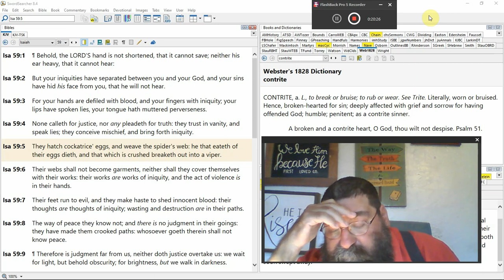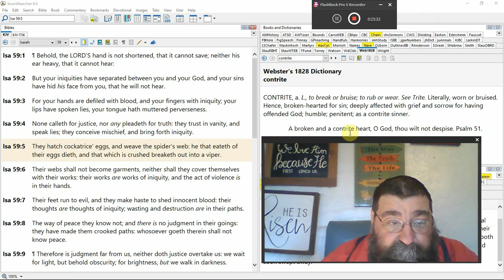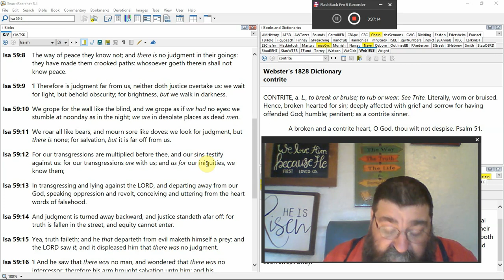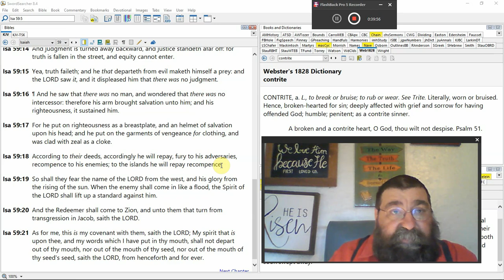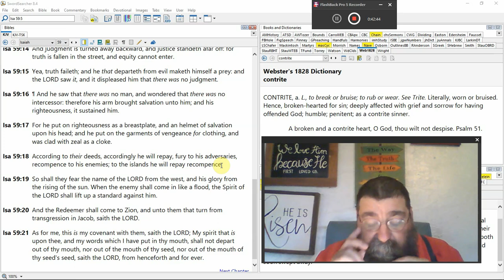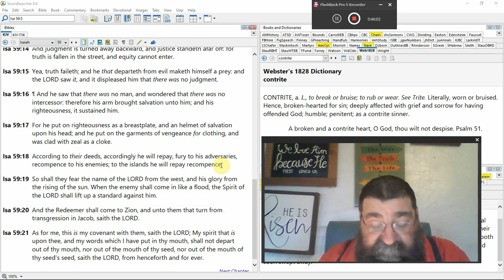Your Iniquities Have Separated Between You And Your God Isaiah 59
The wicked man and his wickedness are from head to toe. They have no concern for the LORD and yet many think God is pleased with them. That the only hope for the nation is Israel, is when Jesus Christ returns on His horse and the sword from his mouth.